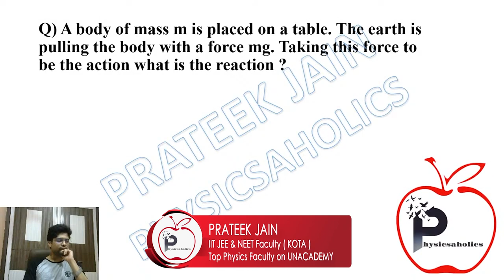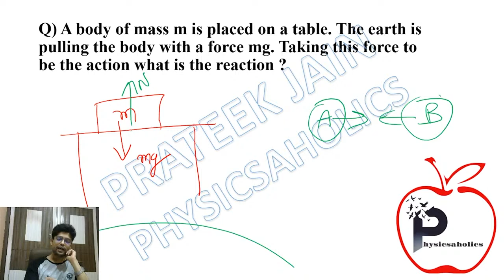This is what everyone gets wrong about Newton's III Law. | JEE & NEET by Prateek Jain Sir, Kota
A body of mass m is placed on a table. The earth is pulling the body with a force mg. Taking this force to be the action, what is the reaction?